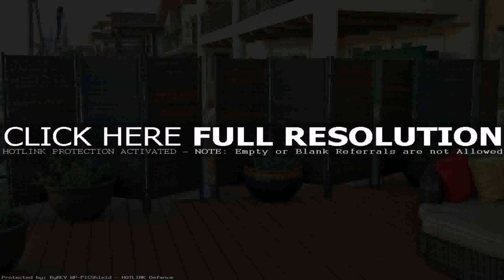Deck Privacy Screen Ideas And Pictures (see description)